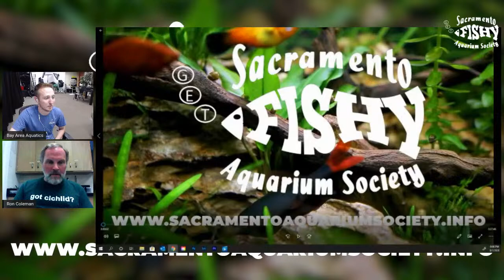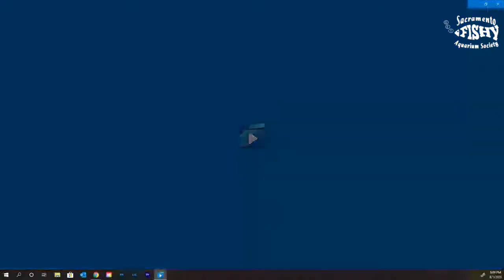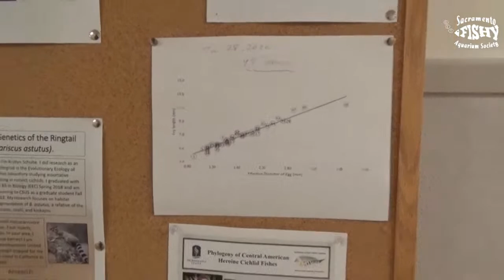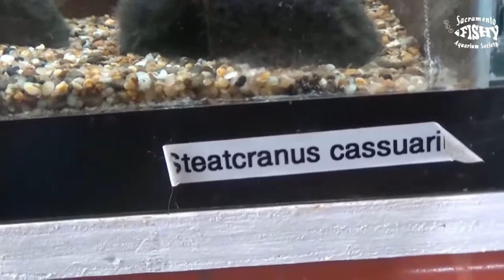Touring the Evolutionary Ecology of Fishes Lab at Sacramento State!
On Saturday August 1st at 6pm, we are excited to offer a VIRTUAL TOUR of Dr. Ron Coleman's Evolutionary Ecology of Fishes Lab at CSU Sacramento, followed by a live Q&A. Everyone is welcome.

Ron Coleman is both a hobbyist and a scientist who works on fishes. He has kept fishes for over 4 decades.  He is now a Professor of Biological Sciences at California State University, Sacramento. There he runs the Evolutionary Ecology of Fishes Lab which contains about 170 fish tanks, including about 60 species of cichlids. He and his students focus on fish parental care and reproductive biology.

Please join us on YouTube Gather your family together around your computer, or better yet, if you have an Amazon Fire TV Cube, you can use its YouTube app to watch on your television. Grab your dinner, your drinks and snacks; get comfy on your couch and enjoy another really cool fishroom tour, then stick around afterward and participate in the live-Q&A that follows. :-) Everyone is welcome to join us online.

BUT THAT’S NOT ALL! In July, the Sacramento Aquarium Society is having ANOTHER MEMBERSHIP RAFFLE! At the end of the month, TWO WINNERS will be drawn from all new and renewing
memberships paid by the end of July. Winners GET TO CHOOSE their gift certificate from any of several SAS sponsors (value of gift certificates vary by sponsor).

A message from the Sacramento Aquarium Society: For the health and safety of our members and guests, the Sacramento Aquarium Society will not hold in-person general meetings until it is deemed safe to again gather in groups of 100 or more people. In the meantime, we are offer monthly ONLINE General Meetings, each streamed live on our YouTube channel and hosted by our own YouTuber, Michael Pohl of BayAreaAquatics. These online meetings will be held at the same time as our regular General Meetings, 6pm on the first saturday of each month.